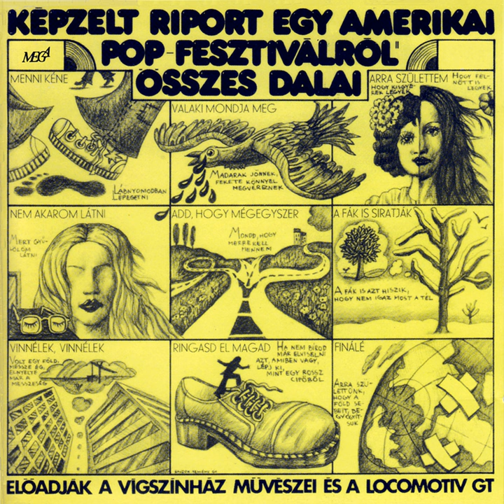Harmincéves vagyok: Hány cédula egy élet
Harmincéves vagyok: Hány cédula egy élet · Locomotiv GT · Apostol · Kern András · Géza D. Hegedűs

Képzelt riport egy amerikai pop-fesztiválról összes dalai